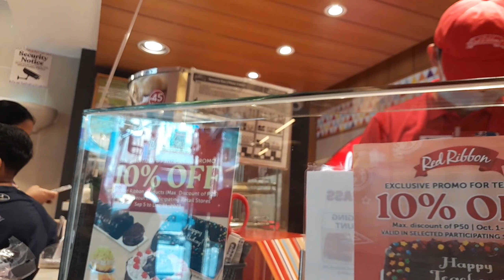1ST ANNIVERSARY CELEBRATION | ANNIVERSARY EXCHANGE GIFT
Thank you love sa napaka special na gift. i love you so much Happy 1st Anniversary.